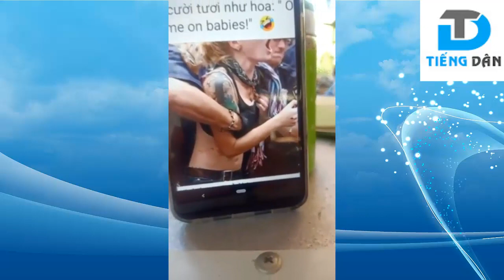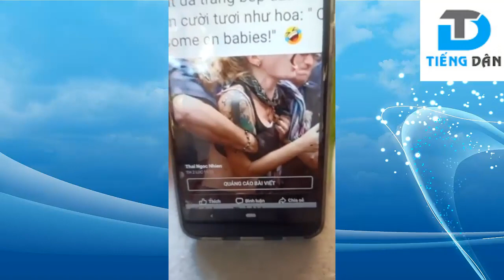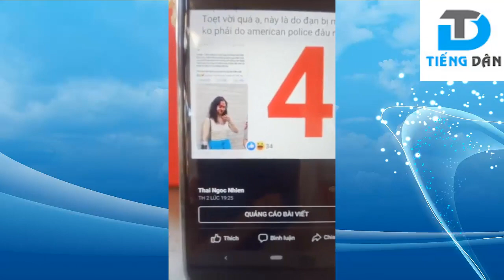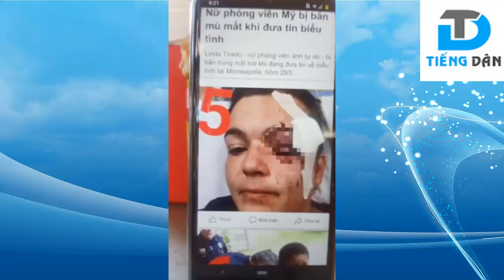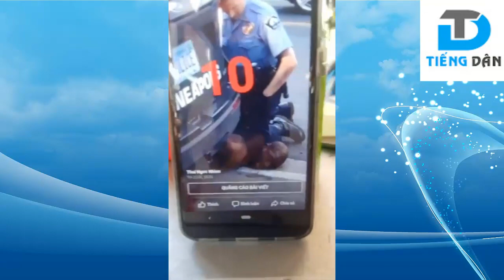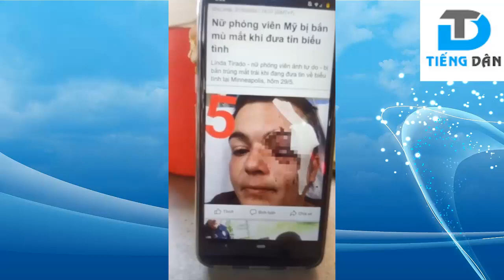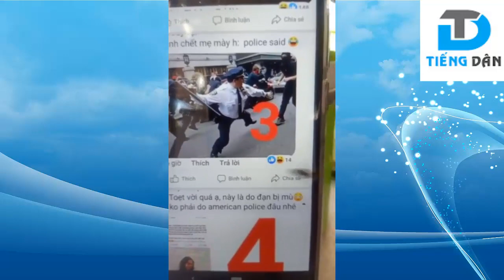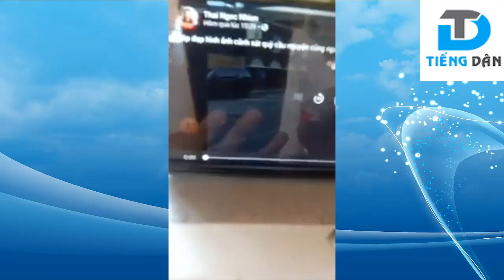Nhân quyền nước Mỹ có ai ngờ [TNN]